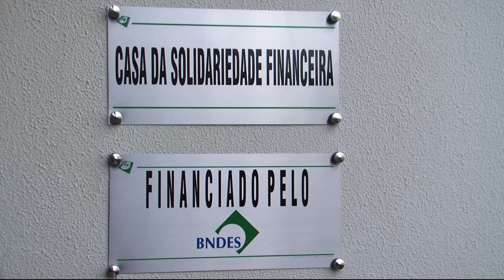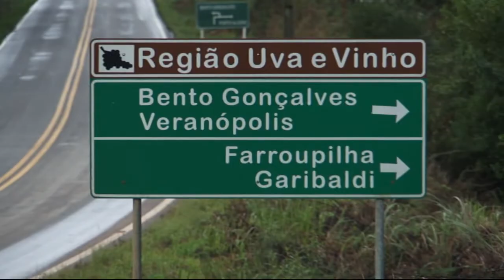Cooperar é um Bom Negócio - Trailer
Trailer do programa Cooperar é um Bom Negócio - Canal Futura
Trilha sonora original - Rodrigo Lima